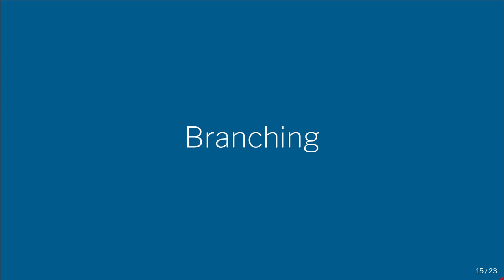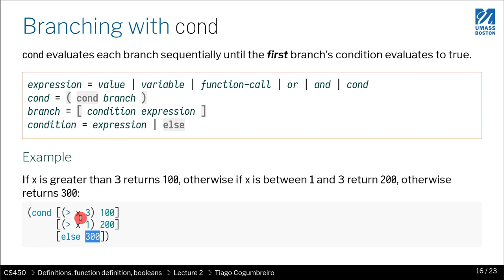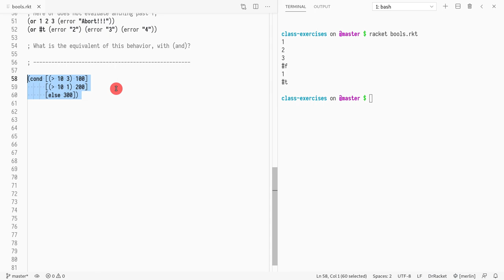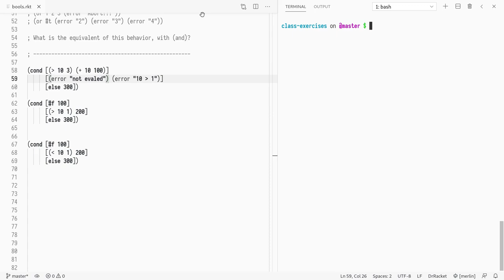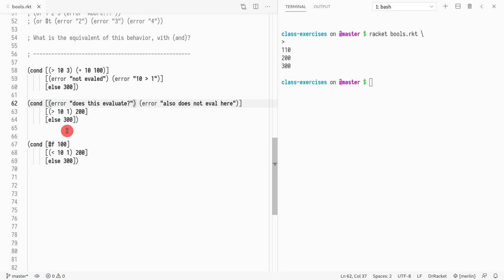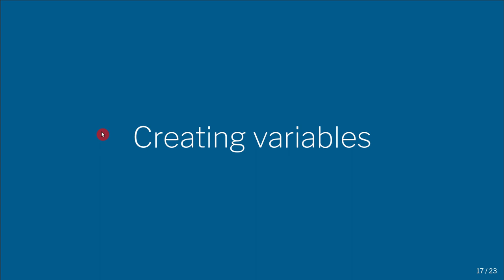CS450 02 03 Conditionals